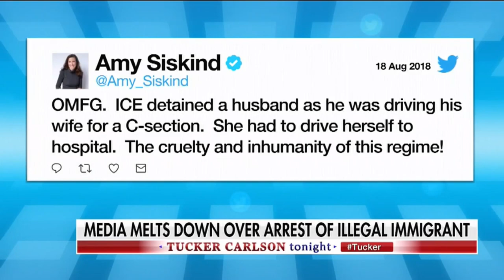Tucker Carlson on ICE arresting Immigrant with Pregnant Wife